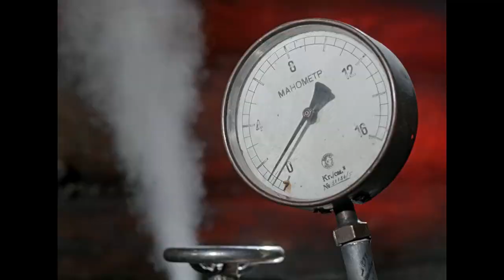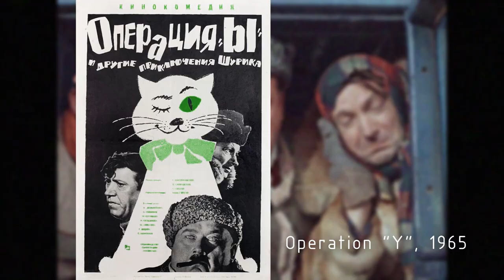Dog Barbos & the Unusual Cross + Bootleggers | ☭ Soviet Movies SPOTLIGHT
In today's Spotlight are 2 slapstick comedy shorts that made their director, Leonid Gaidai (Леонид Гайдай) famous and introduced the beloved trio of Soviet Three Stooges: Трус, Балбес и Бывалый (Coward, Fool and Pro).

⏲TIMESTAMPS:
00:00 - intro
00:34 - "Dog Barbos"...
01:22 - director plays the bear
01:51 - "Bootleggers"
02:42 - Himalayan bear plays a Russian bear
02:46 - dog-actors
03:26 - what's next???

movies with english subtitles
russian movies with english subtitles
soviet movies for foreigners
the best russian movies
russian traditions
russian culture
soviet people
soviet comedies
soviet films
soviet russia
life in ussr
forgotten soviet films